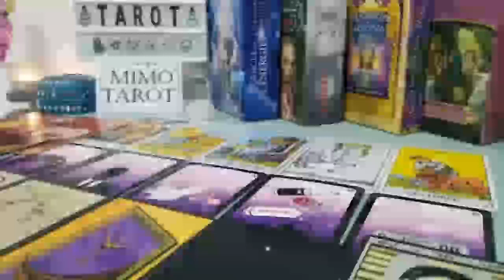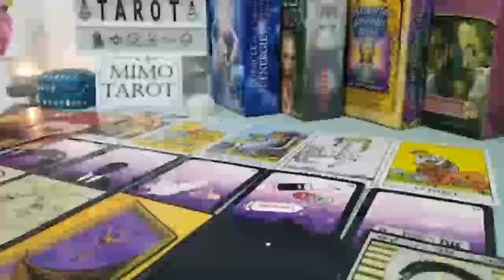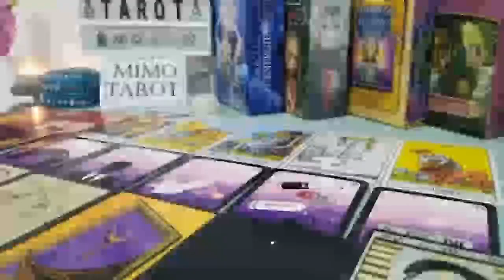GEMINI TAROT LOVE READING, YOU CAN'T ESCAPE FROM LOVE